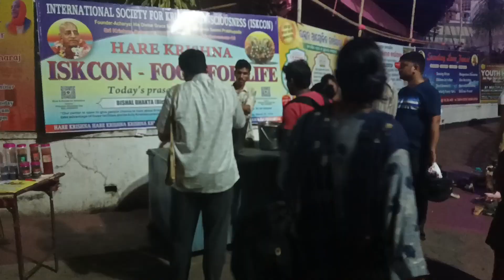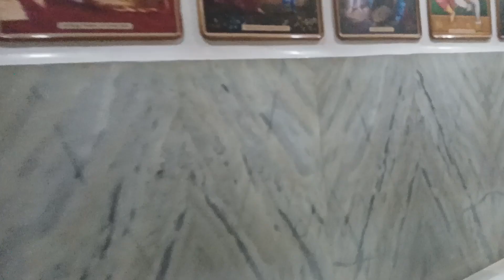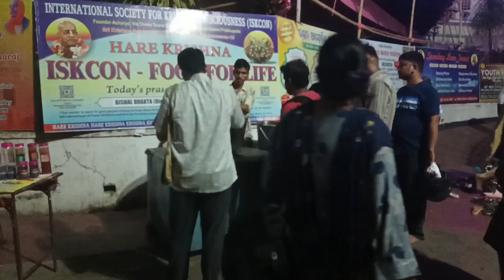ISKCON Temple Bhubaneswar / ଭୁବନେଶ୍ୱର ISKCON ମନ୍ଦିର / ISKCON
The ISKCON Temple is located at the heart of the beautiful Bhubaneswar city , which is the capital of Odisha . It is also known as Sri Krishna Balaram Temple .